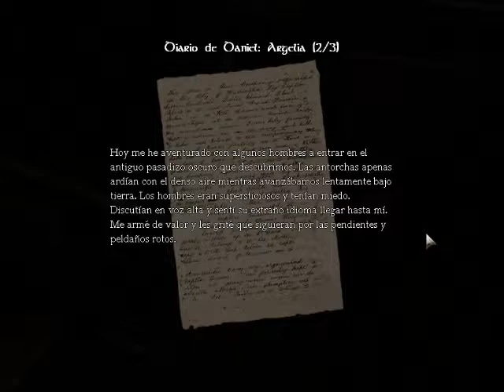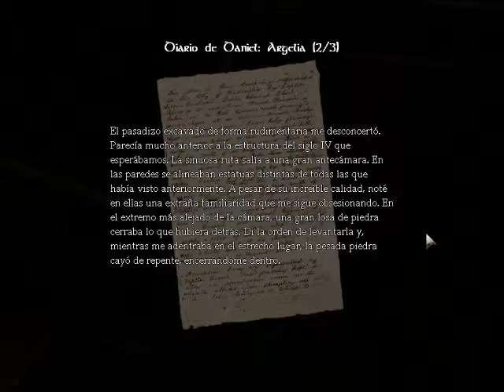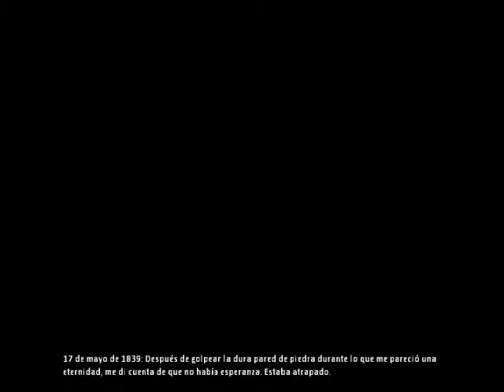Let's Play Amnesia: The Dark Descent Español pt 3: Orbe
masy mas hisoria, asi es al principio del juego, pero despues tiene bastante accion.